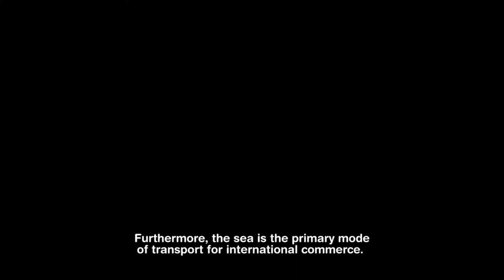Impactos de la Basura Marina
El reto es global, a nivel nacional, comunitario e individual. Es hora de cambiar y empezar a limpiar los mares y reducir la basura marina.